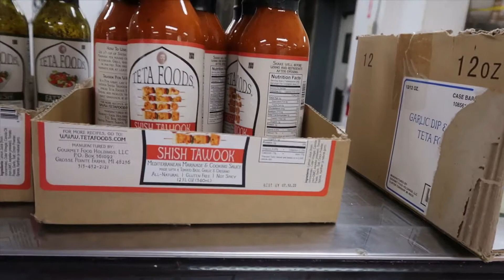September 6, 2019